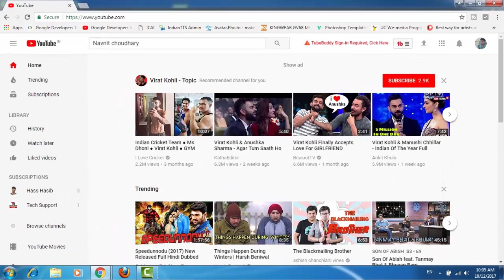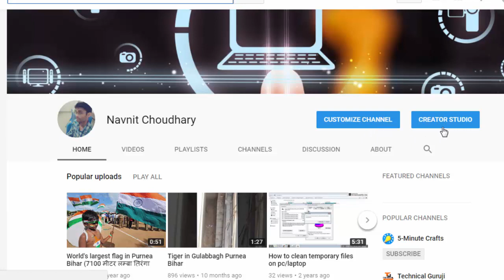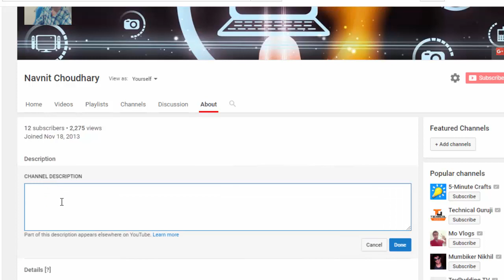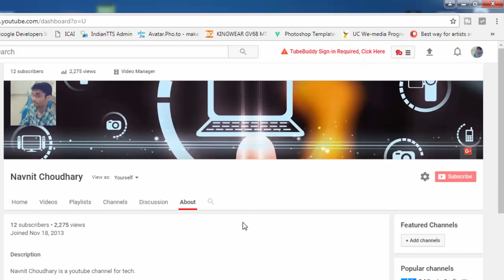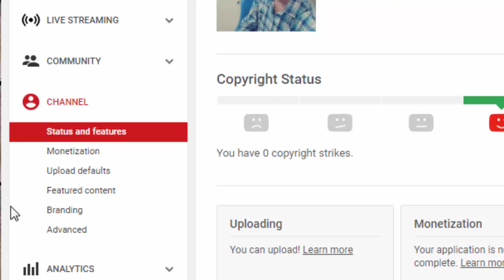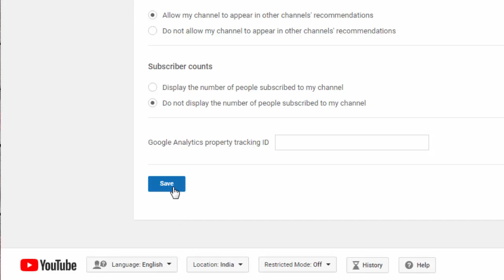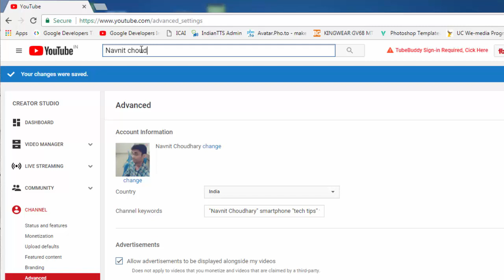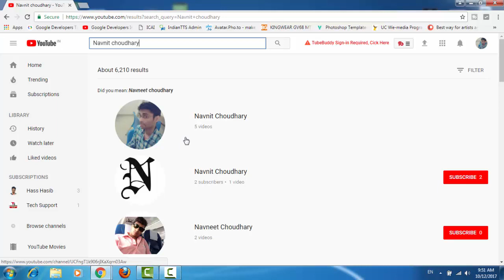How to Rank Youtube Channel in Search Page Hindi 2017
How to rank your youtubes channel in first page use this tips and boost your channel to youtube 1st rank search result.